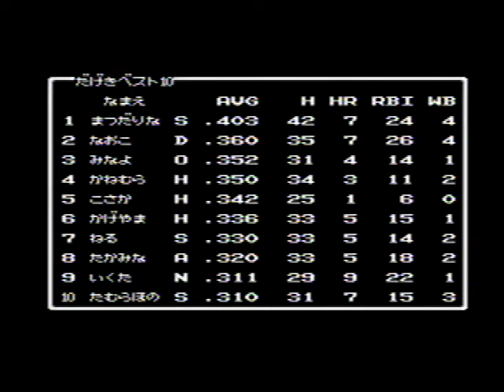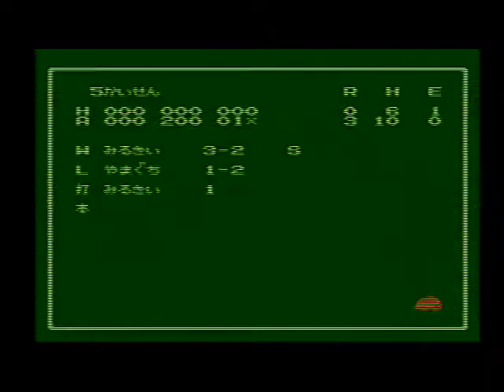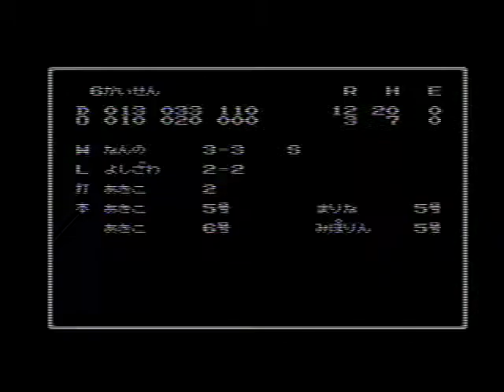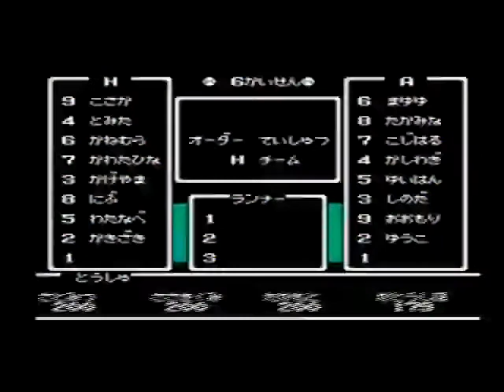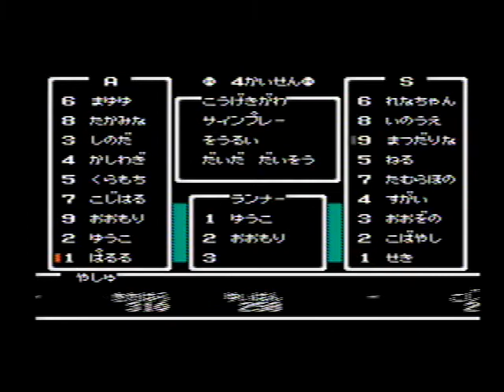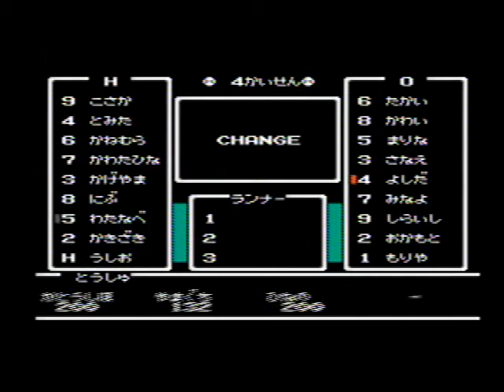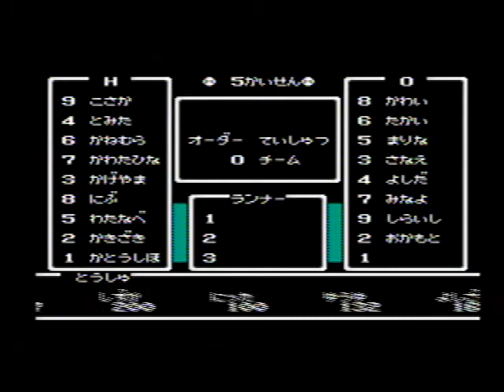ベストプレープロ野球 (13)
発売元：ASCII / アスキー（1M+64KRAM）
1:00 日向坂46（H）vs 48選抜（A）
11:46 伝説のアイドル（D）vs おニャン子クラブ（O）
25:50 櫻坂46（S） vs 乃木坂46（N）
37:30 日向坂46（H） vs 48選抜（A）
52:07 48選抜（A） vs 櫻坂46（S）
1:04:42 日向坂46（H） vs おニャン子クラブ（O）
1:20:16 乃木坂46（N） vs 伝説のアイドル（D）
1:35:08 48選抜（A） vs 櫻坂46（S）
1:47:17 日向坂46（H） vs おニャン子クラブ（O）
公式戦中です